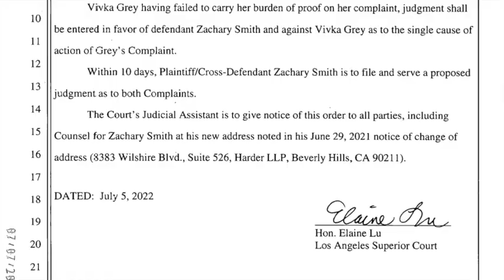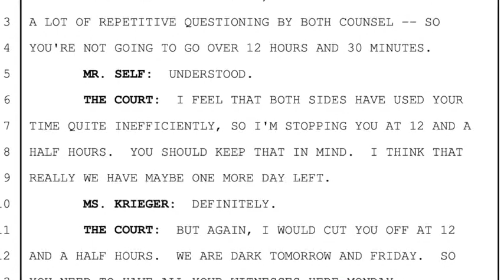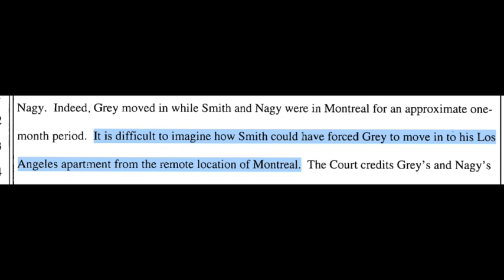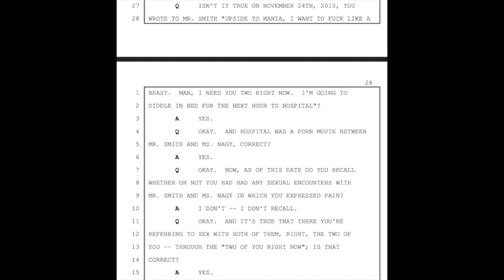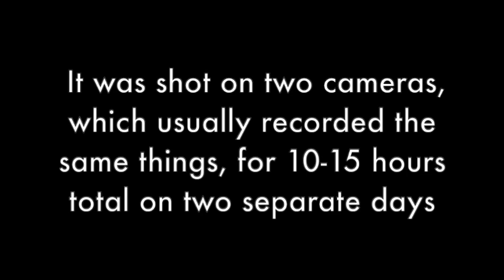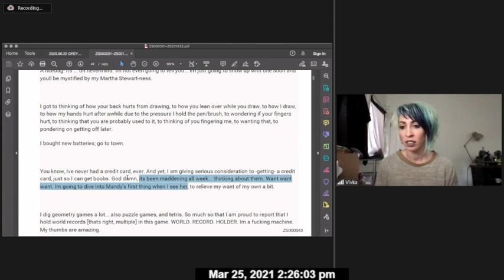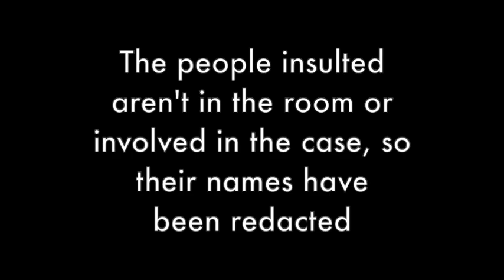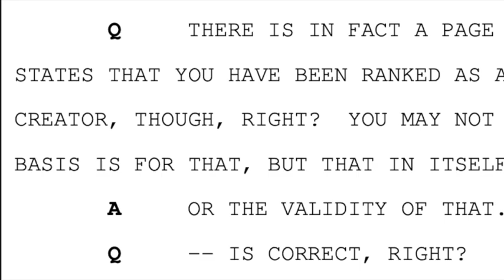Vivka Grey Loses to Zak (trial rundown, with receipts)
A summary of the court case Smith v Grey with deposition footage and excerpts from the trial transcript.

Narrated by Zak.